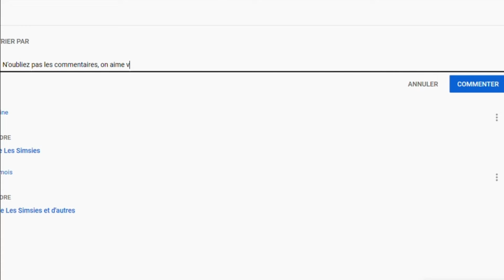RoBeats (Roblo❌) - Stéfanie - Lights Out (13)